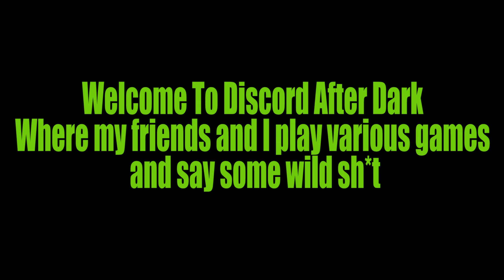Discord After Dark | Part 1 | With Friends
Here is a bunch of clips of my friends and I playing a variety of games while chilling in discord calls and being stupid with some funny edits here and there!

Featuring: HavokRyder, GrandmasterDade, Noridan, MarieMoo, ChampionGator, YangDynasty, Kaiven , And TrueFable